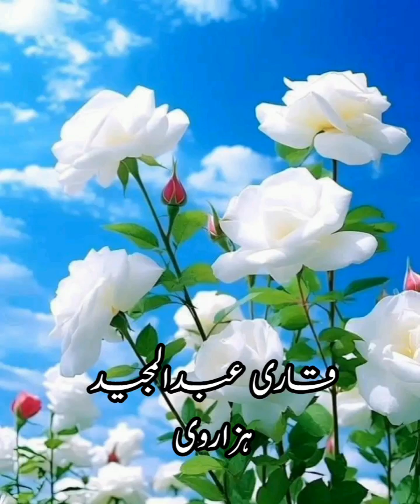Waqia Karbala. allama qari abdul majeed hazarvi#livestream